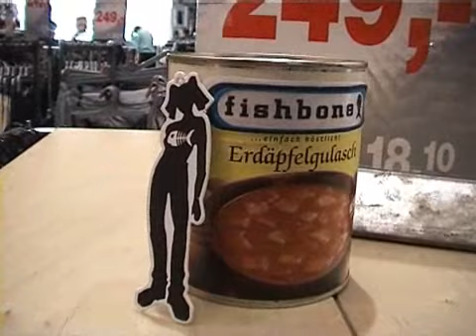monochrom: Smart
Ein Einkauf. Ein Fehler.